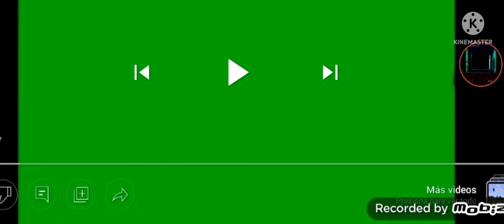god of roadkill green srceen jumpscare v2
Trevor henderson (free to USE)